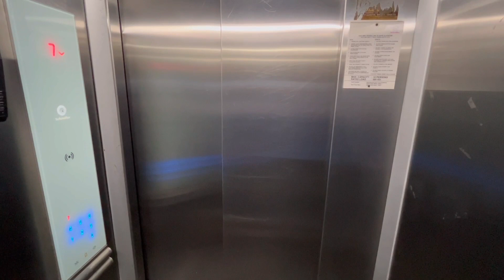1 BHK फ्लैट स्टेशन से वाकिंग डिस्टेंस पे बड़े कांप्लेक्स 24 घंटे पानी & स्विमिंग पूल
1 BHK फ्लैट स्टेशन से वाकिंग डिस्टेंस पे बड़े कांप्लेक्स 24 घंटे पानी & स्विमिंग पूल

Building Name - On Call
Building age - New Building
configuration - 1 BHK
Floor - Middle
Lifestyle - CCTV, 24 Hours water, Parking space
PRICE - On call

Connect us for⤵️
New flat at Badlapur
Investors flat at Badlapur
Resale flat in badlapur
Resale flat in Badlapur East Near station
katrap, badlapur property rates
Resale flats in Badlapur East katrap
1, 2 & 3 BHK in Katrap, Badlapur East
1 BHK resale flat in Badlapur East Near station
Katrap badlapur directions
Flat in Katrap, Badlapur
1 bhk resale flat in badlapur east
1 bhk resale flat in badlapur west
1 BHK Resale flat in katrap
1 bhk resale flat in shirgaon

Property Discription ⤵️
Hello friends this is 1 BHK option at Mohan Palm a premium complex with 24 hours water supply all modern amenities and other facilities like security, children's play area swimming pool. all the essential shops available near to gate. if you are looking for good apartment with 24 hours water supply then this option is for you.
For more details you can connect me on given details or click below to chat on WhatsApp

More Good options.